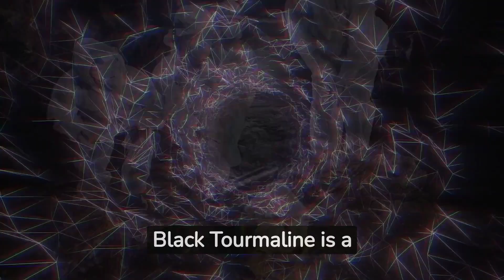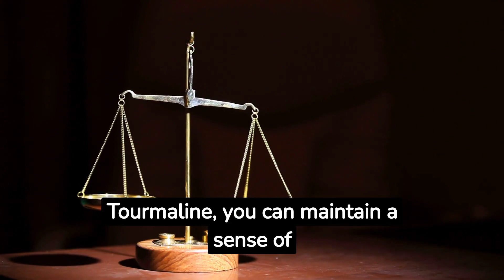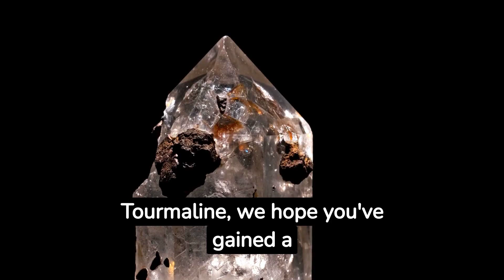Black Tourmaline: Harness the Protective Power of Nature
Discover the incredible protective properties of Black Tourmaline in this captivating video. Join us as we explore the origins, metaphysical qualities, and various uses of this powerful crystal. Learn how Black Tourmaline can shield you from negative energies, enhance grounding, and promote spiritual growth. Unleash the protective power of nature with Black Tourmaline.